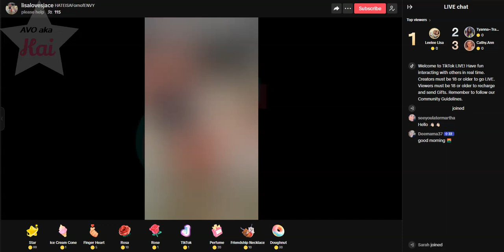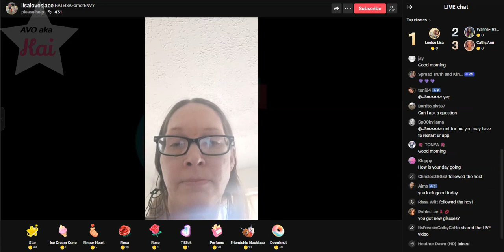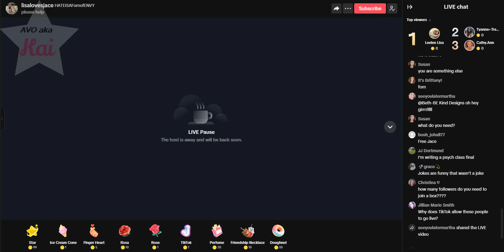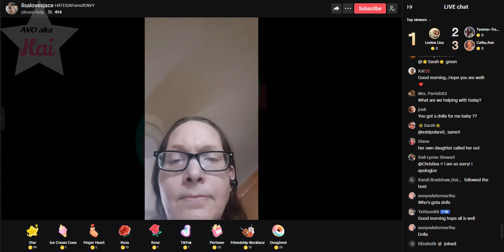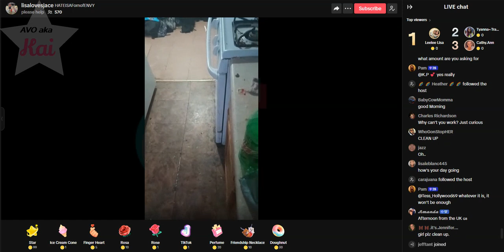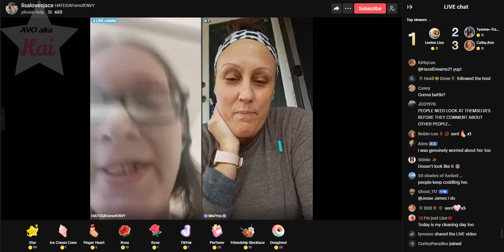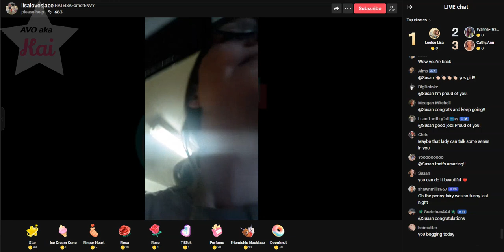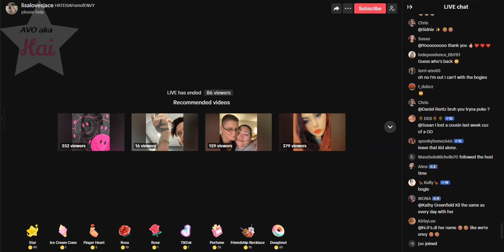brave_02-25-24_10.02AM